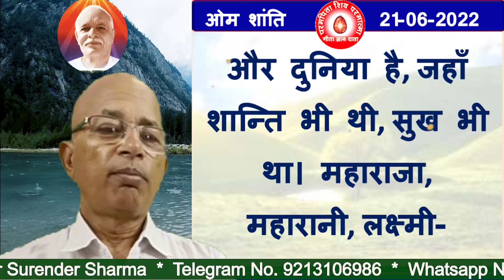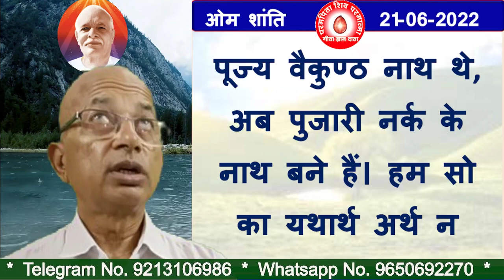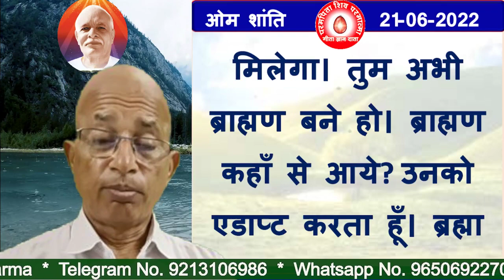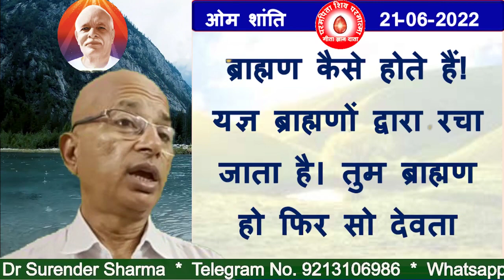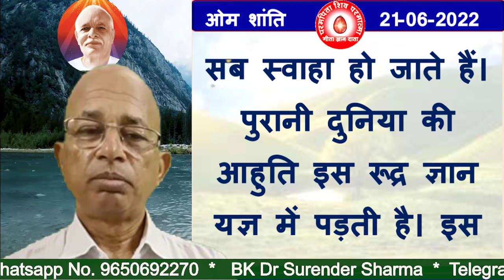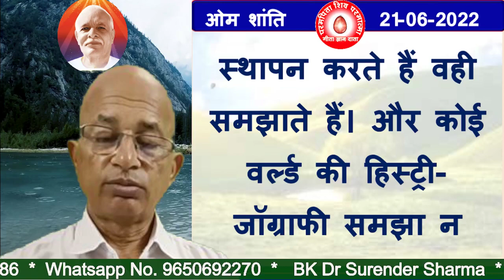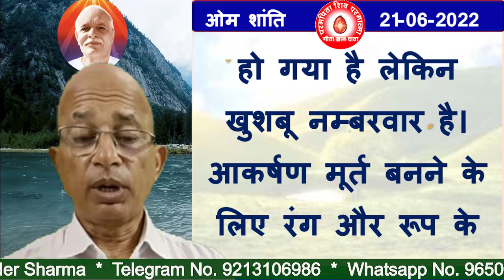21/06/2022/आज की मुरली/रंगीन बड़े बड़े अक्षरों में पढ़ें, सुने और मंथन करें/BK Dr Surender Sharma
TODAY MURLI
BK MURLI
LIVE MURLI